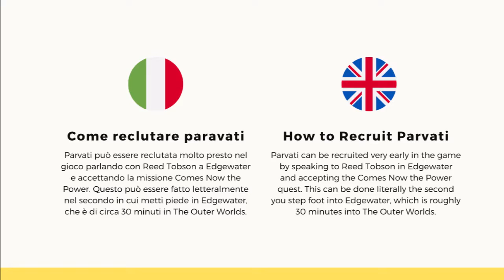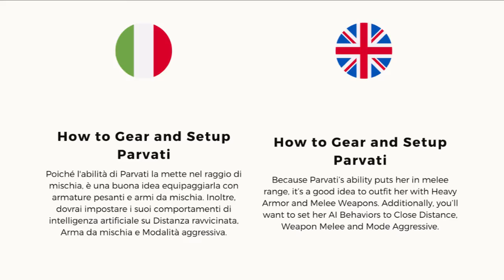THE OUTER WORLD Come mettere i punti su Paravati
The Outer Worlds è un nuovo gioco di ruolo di fantascienza in prima persona a giocatore singolo di Obsidian Entertainment e Private Division.

In The Outer Worlds ti svegli dal letargo su una nave coloniale che è stata persa durante il trasporto verso Halcyon, la colonia più lontana dalla Terra situata ai margini della galassia, solo per ritrovarti nel mezzo di una cospirazione profonda che minaccia di distruggerla. Mentre esplori i più lontani spazi dello spazio e incontri varie fazioni, tutte in lotta per il potere, il personaggio che decidi di diventare determinerà come si sviluppa questa storia guidata dal giocatore. Nell'equazione aziendale per la colonia, sei la variabile non pianificata.

Funzionalità chiave

Il gioco di ruolo basato sui giocatori: in linea con la tradizione dell'ossidiana, come ti avvicini a The Outer Worlds dipende da te. Le tue scelte influenzano non solo il modo in cui la storia si sviluppa; ma la costruzione del tuo personaggio, le storie dei compagni e gli scenari di fine gioco.
Puoi essere imperfetto, in senso buono: New to The Outer Worlds è l'idea dei difetti. Un eroe irresistibile è costituito dai difetti che portano con sé. Mentre giochi a The Outer Worlds, il gioco traccia la tua esperienza per trovare ciò in cui non sei particolarmente bravo. Continuare ad essere attaccato da Raptidons? Assumere il difetto di Raptiphobia ti dà un debuff quando affronti le creature malvagie, ma ti ricompensa immediatamente con un ulteriore vantaggio del personaggio. Questo approccio opzionale al gioco ti aiuta a costruire il personaggio che desideri mentre esplori Halcyon.
Guida i tuoi compagni: durante il tuo viaggio attraverso la colonia più lontana, incontrerai una serie di personaggi che vorranno unirti al tuo equipaggio. Armati di abilità uniche, tutti questi compagni hanno le loro missioni, motivazioni e ideali. Sta a te aiutarli a raggiungere i loro obiettivi o trasformarli ai tuoi fini.
Esplora la colonia aziendale: Halcyon è una colonia ai margini della galassia di proprietà e gestita da un consiglio aziendale. Controllano tutto ... tranne i mostri alieni lasciati alle spalle quando la terraformazione dei due pianeti della colonia non è andata esattamente secondo i piani. Trova la tua nave, costruisci il tuo equipaggio ed esplora gli insediamenti, le stazioni spaziali e altri luoghi affascinanti di Halcyon.

🎮 SUPPORTA IL CANALE COMPRANDO I GIOCHI SU :
🛒 ISTANT GAMING
🛒 GAMIVO

🔔 Attivate la campanellina cosi siete sicuri di non perdere neanche un video. 🔔